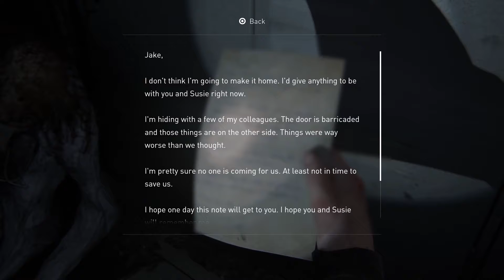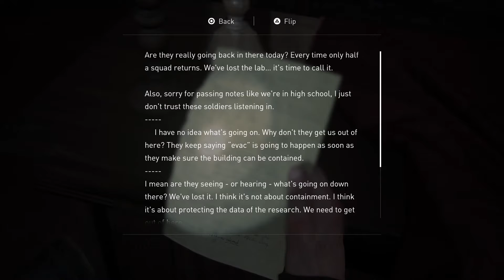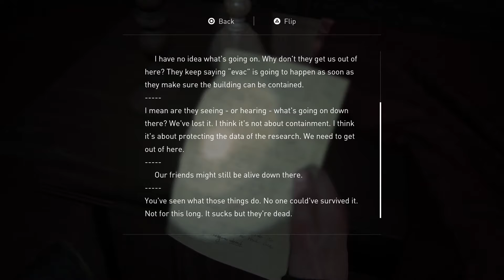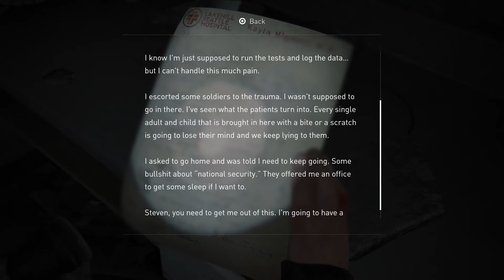Last of Us 2 Ep30 | "Rest Assured Knowing That You Can Rest Assured"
Join us as we experience the horrifying world of The Last of Us 2.